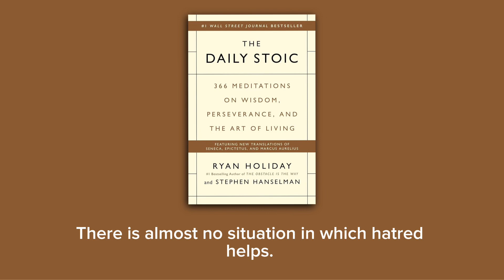Always Love [the daily stoic | October 12th]